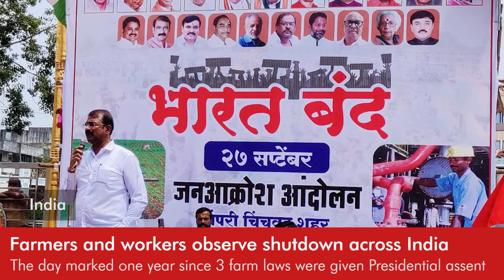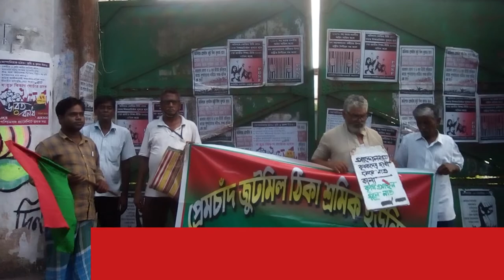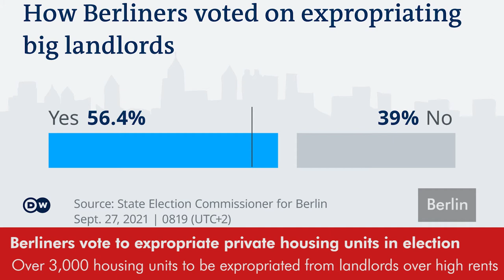Daily Roundup|Protests & blockades across India as farmers’ struggle marks 10 months & other stories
In today’s episode of the Daily Round-up we take a look at the ‘Bharat Bandh’ or countrywide shutdown observed in India to mark 1 year since the 3 farm laws were passed; the release of Palestinian activist and MP Khalida Jarrar from nearly 2 years in prison and the killing of 5 Palestinians during violent Israeli raids in the Occupied West Bank; violence against undocumented Venezuelan migrants in the city of Iquique in Chile; and a landmark referendum passed in Berlin to expropriate 200,000 private-owned housing units and pass them to public ownership and the results of Germany’s general elections